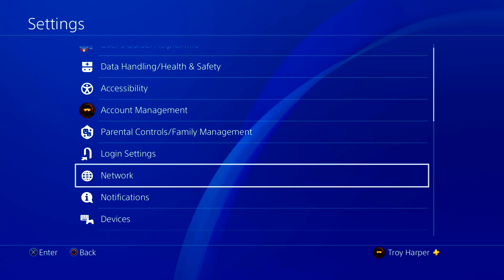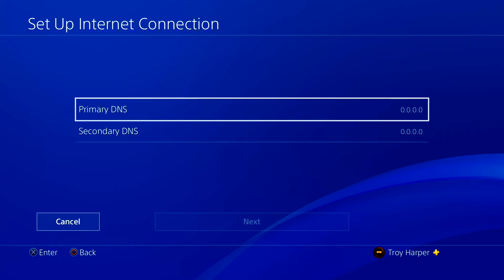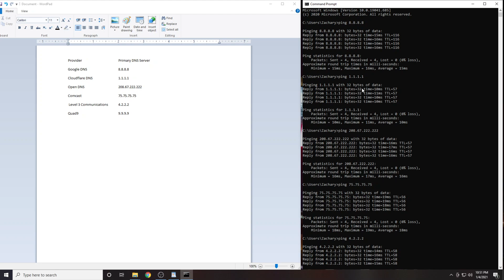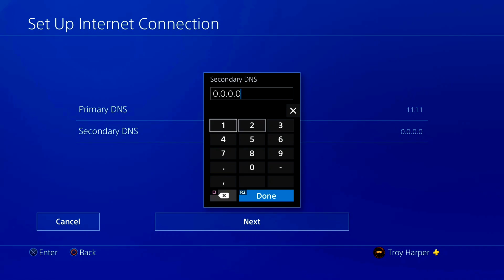Best DNS for California - 2021 + How to Enter DNS Server PS4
Best DNS for California - 2021 + How to Enter DNS Server PS4 . Configure your PS4 to use the fastest DNS server. 8.8.8.8 vs 1.1.1.1 vs other. What is the best choice for California or for your location? Stop guessing and learn how to properly configure your Sony PS4 DNS settings.

Our Most Popular Content

Software / Products We Recommend Checking Out

Ubiquiti Unifi U6 Lite

ABOUT TURBO SPEED WIFI

Turbocharge your online experience. Eliminate buffering when streaming video. Protect your privacy online. Build a home network that can handle all of your needs.

The average person spends 6 hours 25 minutes online each day.
60 Percent of Adults in the USA have an active Netflix subscription.
83 Percent of Canadians are concerned about their online privacy.
72 percent of internet users are frustrated with their online experience.
Yet…..86 percent of frustrated users do nothing about it.
Be part of the 14 percent and leave everyone else in the dust.